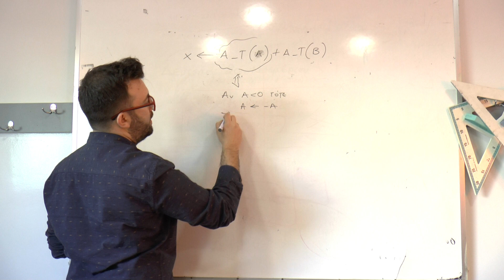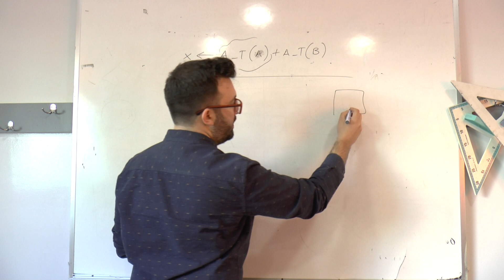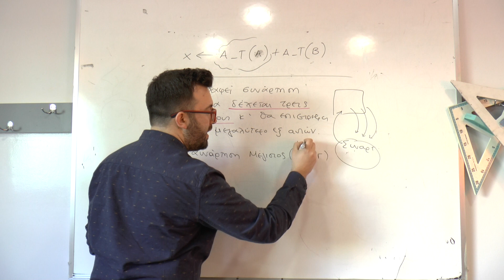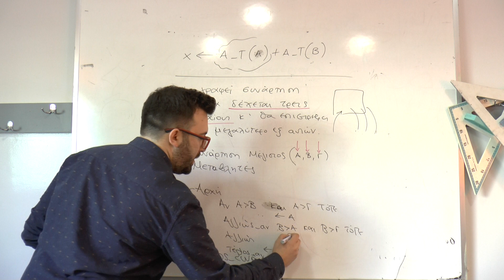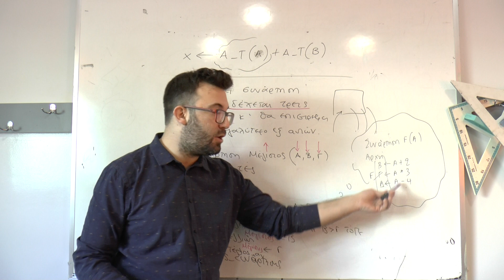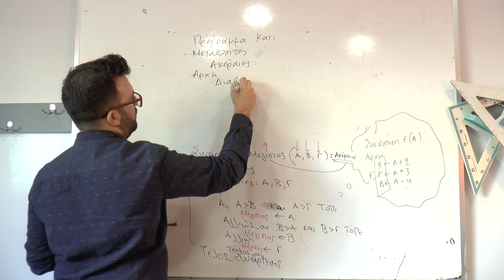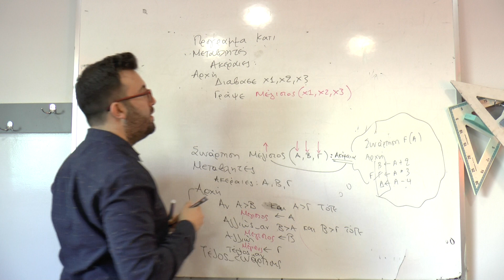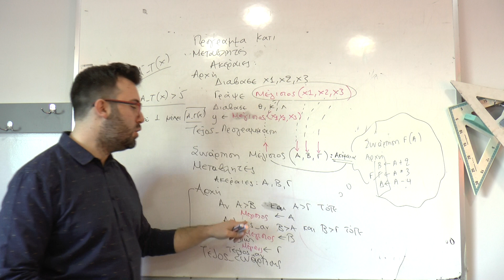ΑΕΠΠ: Συναρτήσεις - Δρίβας Θανάσης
Εισαγωγή στα υποπρογράμματα